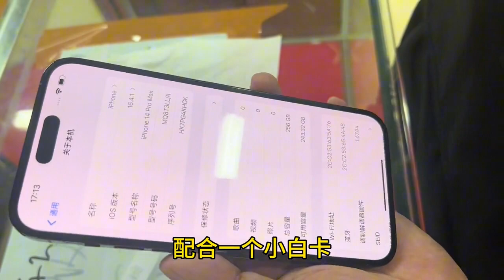iPhone 14 Pro Max 中国深圳华强北，被即将发布 iPhone 15 系列冲击崩塌所有的人都在等